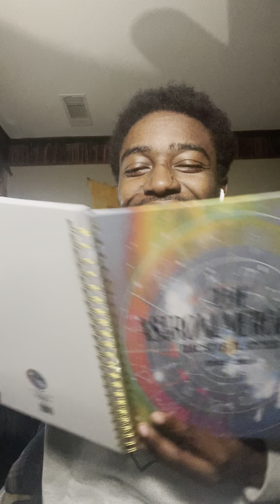Energetic Overview | Libra New Moon ♎️🌙⚖️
Astronumerology Daestar Planner is NOW AVAILABLE: